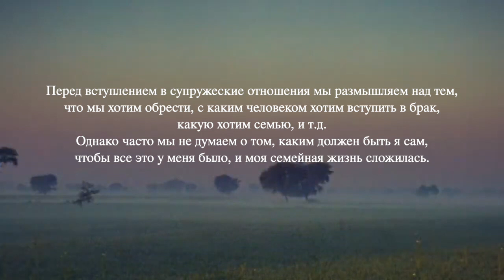Есть ли у вас качества, необходимые для брака?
Перед вступлением в супружеские отношения мы размышляем над тем, что мы хотим обрести, с каким человеком хотим вступить в брак, какую хотим семью, и т.д.
Однако часто мы не думаем о том, каким должен быть я сам, чтобы всё это у меня было, и моя семейная жизнь сложилась.